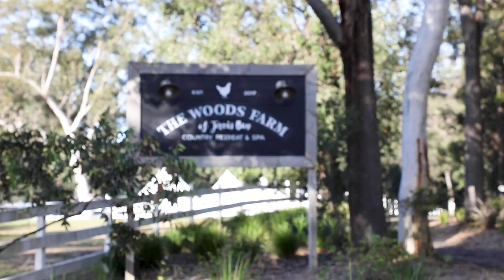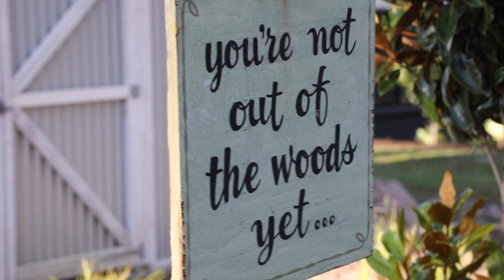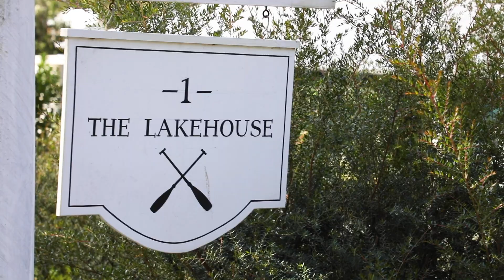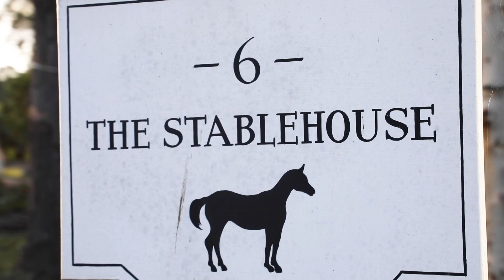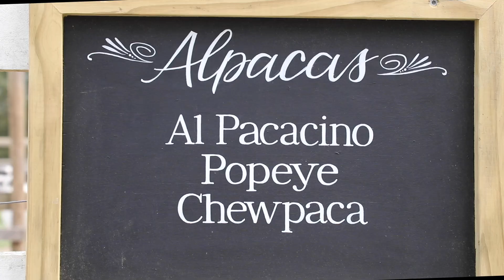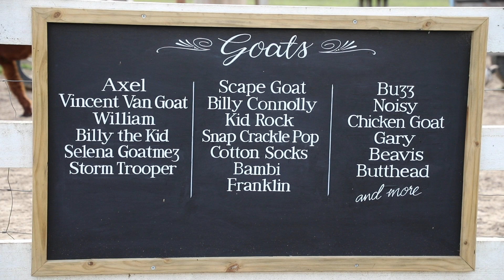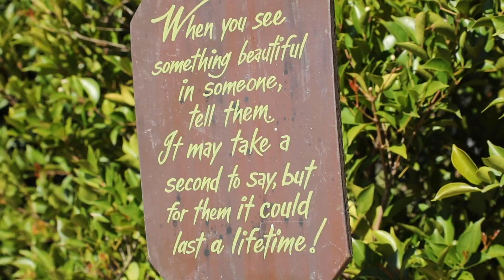The Woods Farm, Jervis Bay